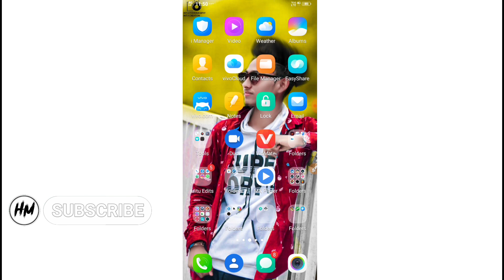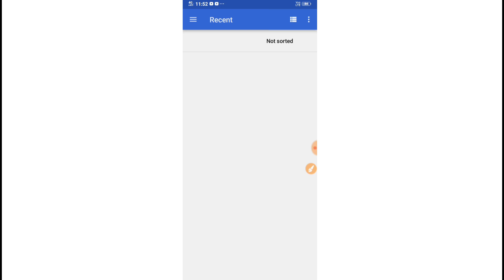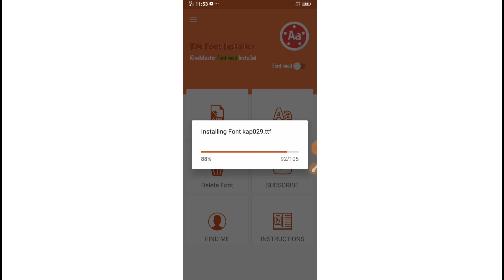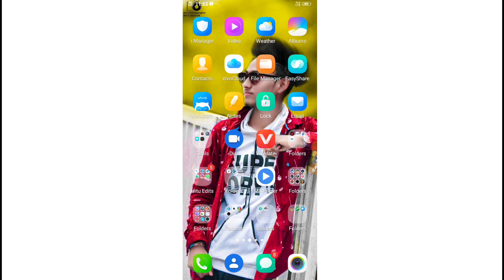Kinemaster Ma Font Kevi Rite Add Karva | કાઇનમાસ્ટર મા ફોન્ટ કેવી રીતે એડ કરવા | Kdk Editing | Sonu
Topics:-
Kinemaster Ma Font Kevi Rite Add Karva,
કાઇનમાસ્ટર મા ફોન્ટ કેવી રીતે એડ કરવા
Gujarati Fon't Add in Kinemaster
Kinemaster Me Stylish Gujarati Font Add Kase Kare

Hy.
today I am back with a new Kinemaster font add welcome my new video.